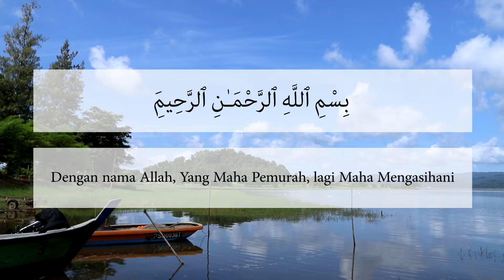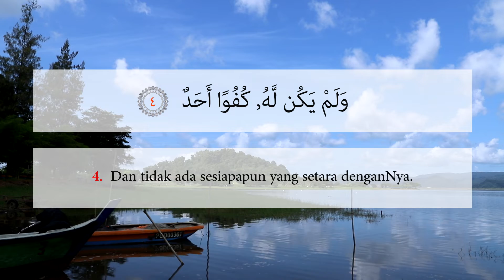4 - Surah Al-Ikhlaas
Surah Al-Ikhlaas (Tulus Ikhlaas)